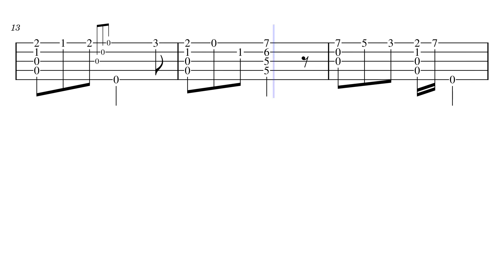Viva La America (1868 banjo tabs)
Come join Kyle's Banjo Club! Everyone gets 10 free tabs each month. This is one of the July 2024 selections. Enjoy!

The sound you’re hearing is played back with Uncle John’s Banjo by @GrayCatMusic. You can download it for Decent Sampler